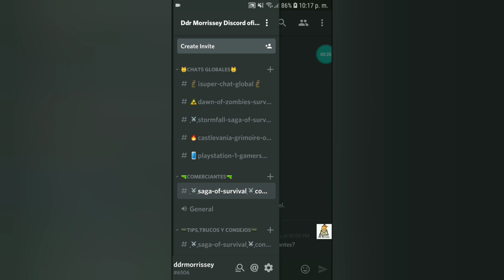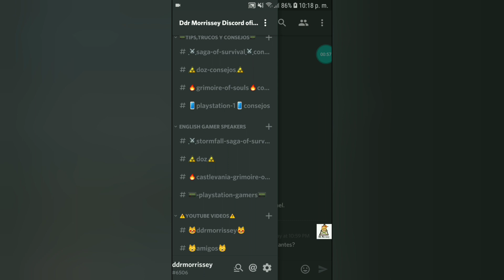⚔STORMFALL saga of survival 1.14.6🔥!TODAS LAS NOTAS de CUSTODIO!🔥(NARRACION).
😻Si valoras, te gusta y te entretiene  mi contenido, puedes apoyarme con una donación 👇 ¡GRACIAS! 😹

🔥Una narración con comentarios de la adquisición de las 70 notas de facción de CUSTODIOS.

😻CHATS en mi DISCORD OFICIAL!

 😎👇Mas videos de stormfall/Lista de reproduccion.

📱 Mas de stormfall y otros juegos con mi bro JuanJo RC

Denle like. 😻👍

Comenten.👩‍🏫👨‍🏫

Compartan🐱🦁🐯✌

🛵Pagina de facebook oficial del juego.

⚔Wikia de "Saga of survival"